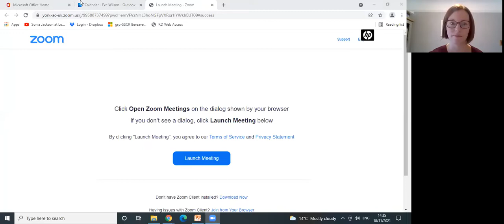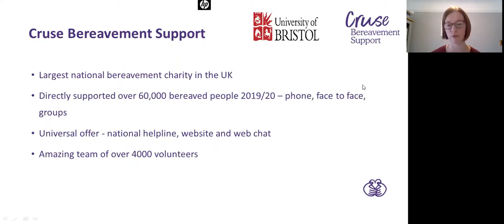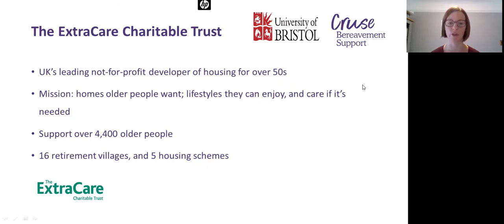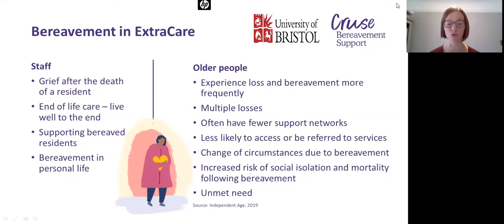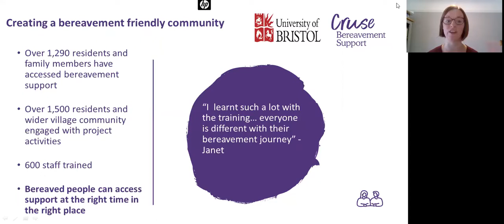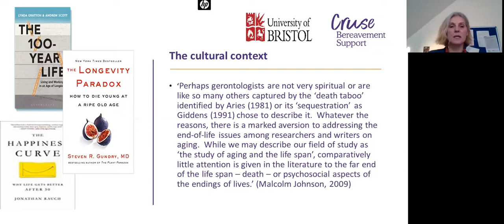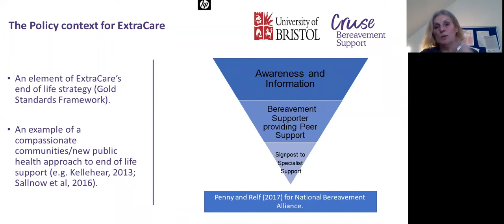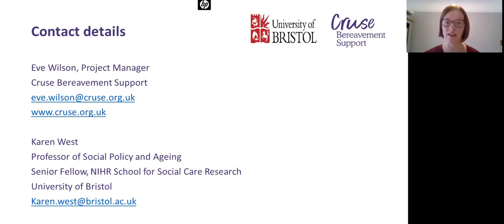Supporting bereaved older people - Karen West & Eve Wilson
Supporting bereaved older people: Evaluation of the Bereavement Supporter project

Cruse Bereavement Support and The ExtraCare Charitable Trust have been working together, to improve bereavement support for over 4,000 older people living in ExtraCare retirement villages and housing schemes.

Older people experience loss and bereavement as a more frequent occurrence, often at a time when they have fewer support networks, and are therefore disproportionately affected by grief. The Bereavement Supporter project has helped bereaved people get the right help at the right time, through a community based approach.

This presentation will focus on the evaluation findings, from the project’s peer support approach. The evaluation is based on data collected from ExtraCare residents, staff, Bereavement Supporter volunteers and diaries kept during the pandemic.

About the speakers:
Karen West is a professor of Social Policy and Ageing in the School for Policy Studies at the University of Bristol.  She is also a Senior Fellow of the NIHR School for Social Care Research.  Her research is a the intersection of housing, care and ageing studies and includes examining the ways in which specialist, later life housing environments reproduce societal expectations of later life, including those concerned with death, dying and bereavement.  Her recent NIHR-SSCR funded project explores the potential of collaborative housing communities to meet the social and care needs of people as they age.

Eve Wilson is a Project Manager for Cruse Bereavement Support and has been managing the Bereavement Supporter project for the last 5 years. She previously worked as a Commissioning Officer for a local authority. Eve has over 15 years experience, both paid and voluntary, working with communities, older people and a range of charities, including a local bereavement charity.

Project:
A talk for 'Grief: A Study of Human Emotional Experience' - a 4-year AHRC-funded project at the Department of Philosophy, University of York.

​The overarching aim of 'Grief: A Study of Human Emotional Experience'  is to develop a detailed, wide-ranging, and integrated account of what it is to experience grief, focusing on aspects of grief that are of considerable theoretical and practical importance but remain poorly understood.​